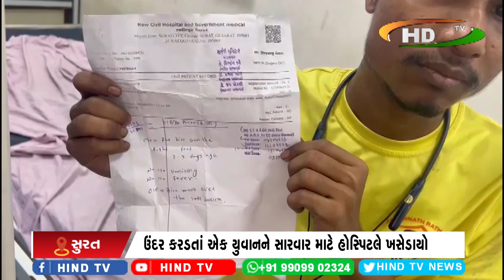પાંડેસરા વિસ્તારમાં ઉંદર કરડવાના કિસ્સામાં વધારો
ઉંદર કરડતાં એક યુવાનને સારવાર માટે હોસ્પિટલે ખસેડાયો
યુવાને ઉંદરોનો ત્રાસ દુર કરવા તંત્ર સમક્ષ માંગ કરી